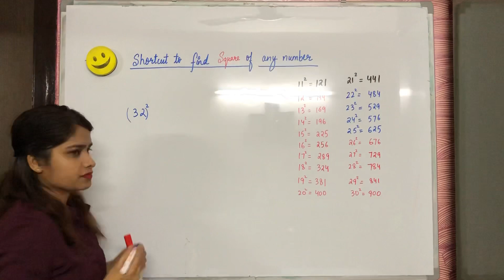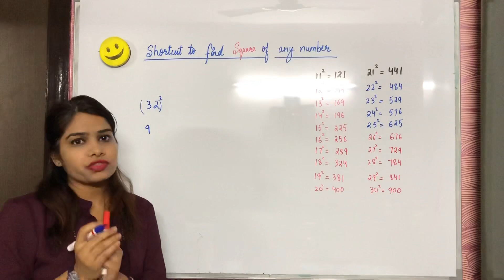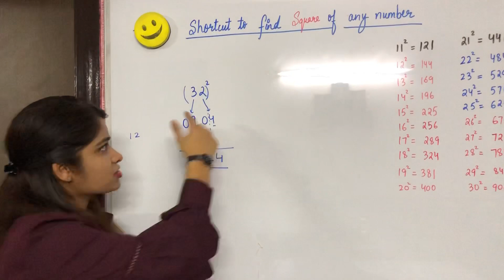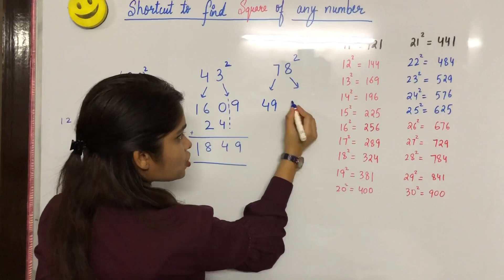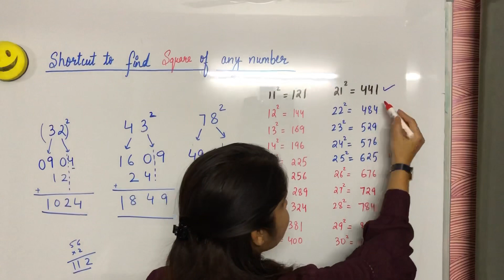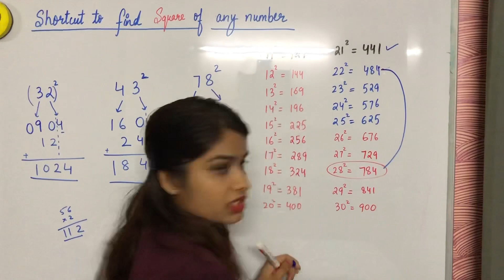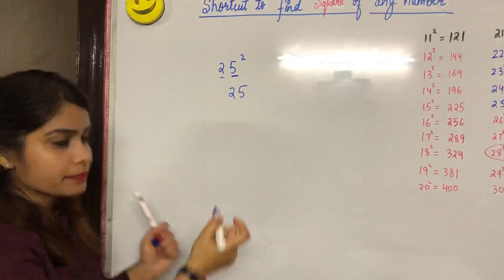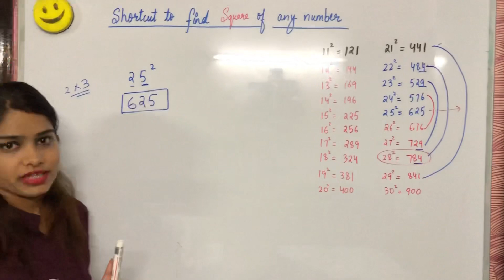Shortcut to find square of any number in just 5 seconds || Maths and Reasoning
Easiest way to find Square of any number.